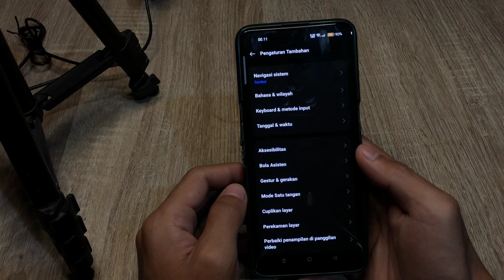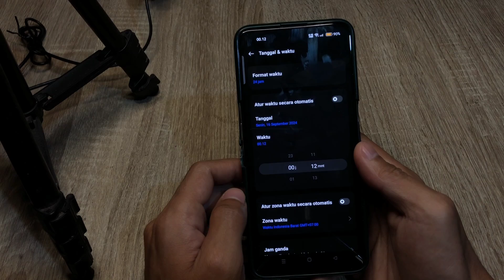Cara Mengubah Jam Hp Oppo Reno 12f 4G